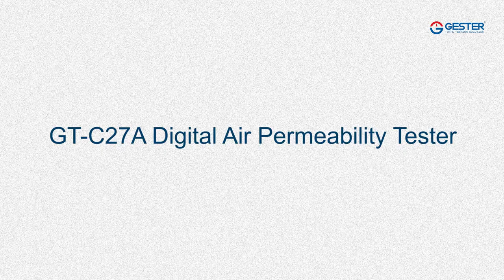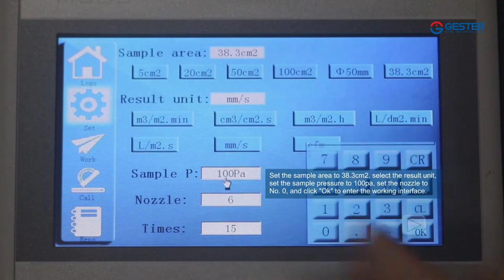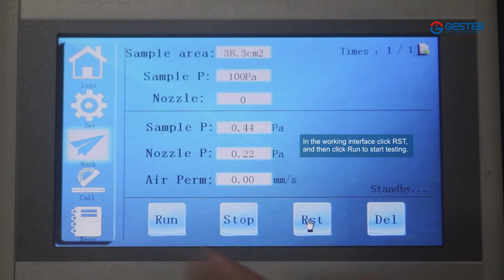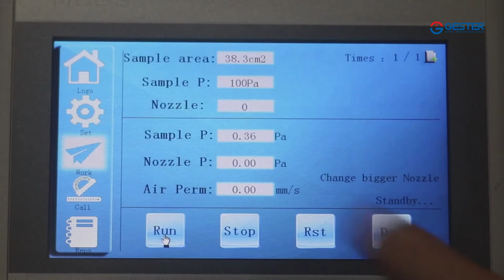Digital Air Permeability Tester for textiles GT-C27A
GESTER Digital Air Permeability Tester with 11 nozzle with different calibers to meet different specimens.High precision import pressure and pressure differential sensor to ensuring the accuracy of data.

Air permeability tester for textiles built-in 7 testing units: mm/s、m3/m2.min、cm3/cm2.s、m3/m2.h, cfm, L/dm2.min, L/m2.s.